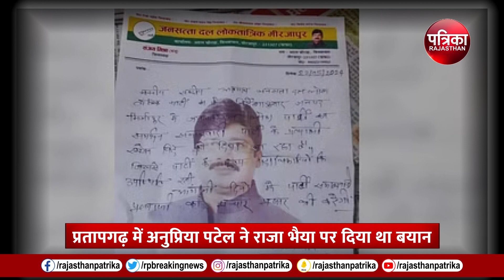Raja Bhaiya vs Anupriya Patel: राजा भैया बिगाड़ेंगे UP में BJP का खेला | Loksabha Election 2024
Raja Bhaiya vs Anupriya Patel: राजा भैया बिगाड़ेंगे UP में BJP का खेला | Loksabha Election 2024 | Mirzapur | Yogi Adityanath

मिर्जापुर (Mirzapur Loksabha Election 2024)  की सांसद और केंद्रीय मंत्री अनुप्रिया पटेल (Anupriya Patel) की मुश्किलें इस चुनाव (Loksabha Election 2024) में बढ़ती हुई दिखाई दे रही हैं। अनुप्रिया पटेल द्वारा राजा भैया (Raja Bhaiya vs Anupriya Patel) के घर में जाकर बयान बाजी करना उनपर भारी पड़ता हुआ दिखाई दे रहा है। अब उनके बयानबाजी से नाराज राजा भैया (Raja Bhaiya Latest News Live) ने मिर्जापुर में समाजवादी पार्टी () के प्रत्याशी का समर्थन का ऐलान कर दिया है। राजा भैया की पार्टी जनसत्ता दल लोकतांत्रिक (JDL) के जिला अध्यक्ष संजू मिश्रा (Sanju Mishra) ने अपने राष्ट्रीय अध्यक्ष राजा भैया के आदेश पर पार्टी के समर्थन का पत्र सपा जिला अध्यक्ष देवी प्रसाद चौधरी (Devi Prasad Choudhary) को उनके कार्यालय जाकर सौंपा है। इस दौरान कार्यकर्ताओं द्वारा जमकर नारेबाजी की गई. जनसत्ता दल (Jansatta Dal) के जिला अध्यक्ष संजू मिश्रा (Sanju mishra loksabha election) ने कहा कि राष्ट्रीय अध्यक्ष के आदेश पर अब यहां उनका संगठन सपा प्रत्याशी के समर्थन में प्रचार करेगा। मिर्जापुर सीट (Mirzapur Loksabha Election 2024) पर राजा भैया का समर्थन पाकर समाजवादी पार्टी के जिला अध्यक्ष देवी प्रसाद चौधरी काफी खुश नजर आए. इस चुनाव में जिस तरह से अनुप्रिया पटेल की घेरे बंदी की जा रही है, वह उनके जीत की राह में मुश्किलें बढ़ाती जा रही हैं. पहले उनकी मां की पार्टी ने उनके खिलाफ प्रत्याशी उतारा था और अब राजा भैया  (Raja Bhaiya Interview Kunda)ने भी सपा प्रत्याशी के समर्थन का ऐलान कर दिया है.